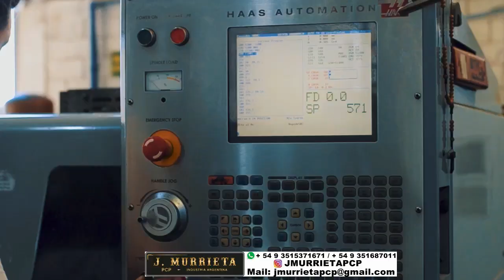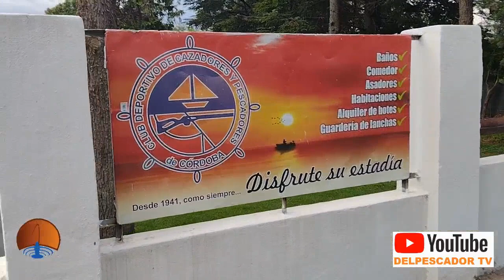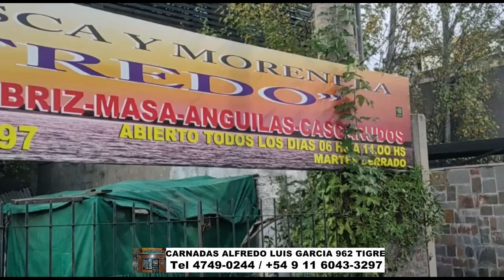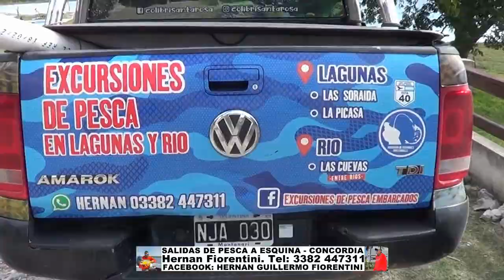DELPESCADORTV487. CARPAS EN LAGO SAN ROQUE